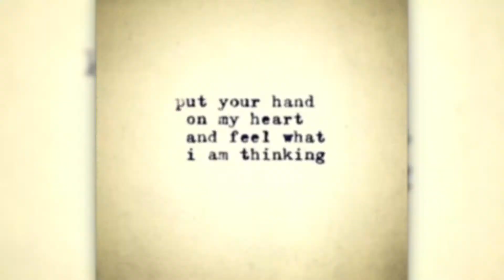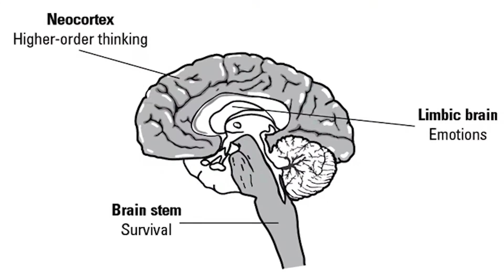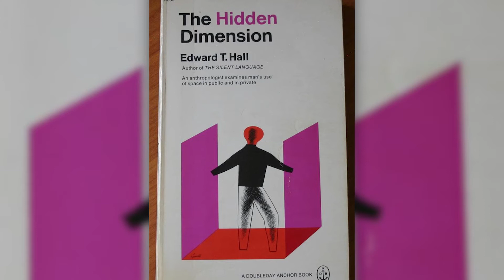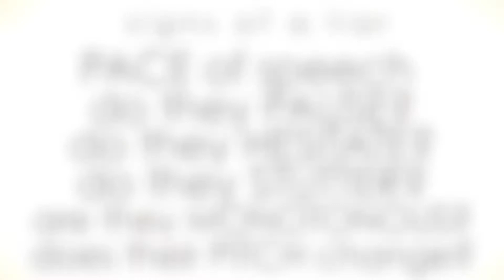HOW TO TELL IF SOMEONE IS LYING?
There is so much deception in the world and it is TIME TO STOP IT!
We need quick, easy and practical ways to DECIPHER A LIAR!
Audrey Hope on her next show shares the truth that we can all become experts like the FBI, in BODY TELLS- reading humans in non-verbal communication of gesture, movement and touch.  We can do what Sherlock Holmes says- to observe and not just see.

We all have built in inner radar – the eyes are the window to the soul, the heart always knows the truth and the first thing we feel is usually right, but we must learn to gather facts, a tapestry of details, behavioral markers and baseline wisdom about the dishonest.

Humans are the most expressive animals on the planet, and have about 10000 facial expressions. We communicate in 2 languages- verbal and non-verbal.  The neo-cortex is the intellectual “lying brain “and the limbic is the “holy grail”- the most honest part of the brain.

Audrey presents the secrets of Truth tellers and Liars-
Truth-tellers
• Are at ease when they tell the truth
• Have special imperative- move around a lot and take up a lot of space
• Touch a lot, move hands and are very expressive
• There is synchronicity in gestures, between what a person says and does

LIARS
• Have difficult time because body neurotransmitters decrease saliva during stress
• When guilty – are very uncomfortable
• They try to pacify themselves with micro-gesturing- touch face, nose, hair, neck, earlobes, forehead, temples, back of head, chew gun, lick lips, tap a pencil, etc.
• Speech- pause, pace, hesitate, stutter, delay, buy time, repeat questions, pitch change
• Over compensate, over perform, too much info, stretched out sentences, mispronunciation, never change details, repeat, lots of fluff, talk about others - leave out pronouns – I, ME, MINE
Audrey shares secrets of BODY PARTS- the biggest tell is the lower you go in the body, the more honest you get. The feet are the most truthful part of the body.
• Learn about Face, Eyes, Nose, Breathing, Mouth, Lips, Tongue, Neck, Torso, Chest, Shoulders, Arms, Hands, Body Stance, Thumbs, Feet
• Learn about Jurys, Lawyers, Custom Officers and Police

Watch and become a master at reading humans.

Audrey Hope is known as The Ultimate Problem Solver, Intuitive Spiritual Counselor.
Audrey has been featured in major media outlets including Huffington Post, Redbook, Reader’s Digest, Glamour, Washington Times, Shape Magazine, Closer Weekly, Cosmopolitan, Fox TV, Medical Daily among others. Her advice column- Voices of Hope can be read monthly in Awareness magazine. For over two decades Audrey has worked with celebrities and people from all walks of life as an expert on relationships, addiction, the paranormal and heals emotional, personal and spiritual issues at the deepest level of the soul. Audrey is the "short cut” to save you twenty years of therapy and unnecessary suffering.

HOPE FOR RELATIONSHIPS IS AN AWARD-WINNING TV SHOW.

Please write to me with your comments, as it is my highest intention to help you manifest - peace and abundance.